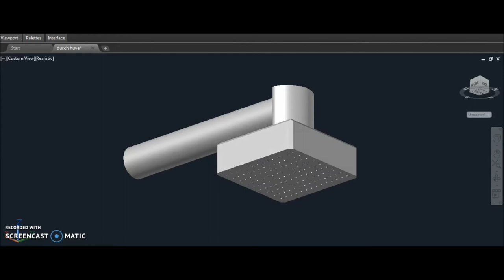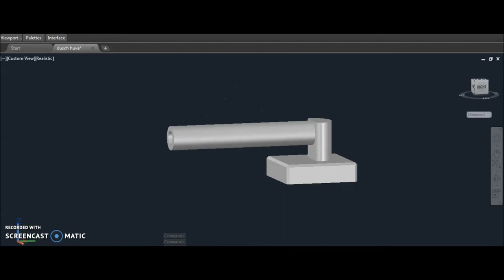Messhower TE16 Öresundsgymnasiet Landskrona